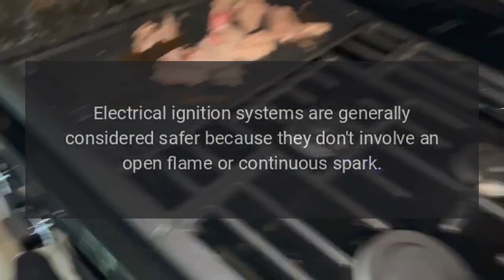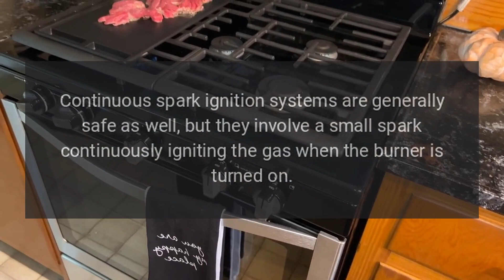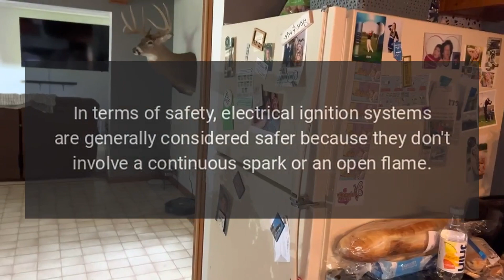Which Ignition type is safer for gas ranges? Electrical or Continuous Spark?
These specs are both natural gas ranges.